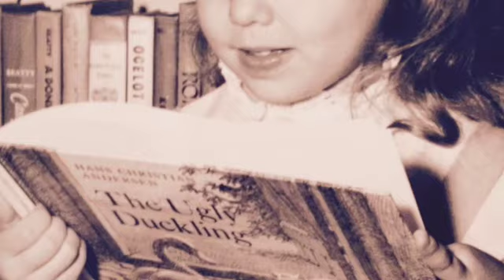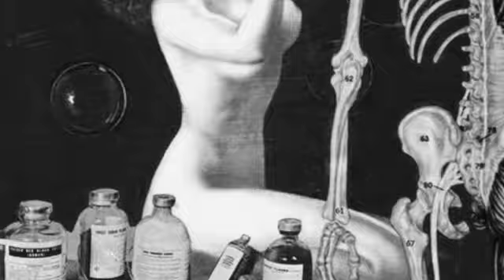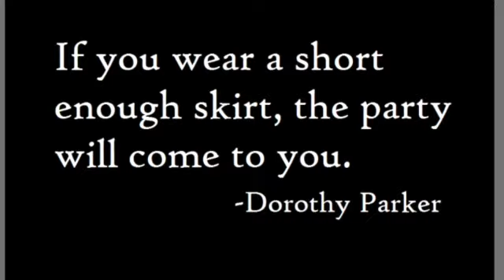Born In The Time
poet's romance